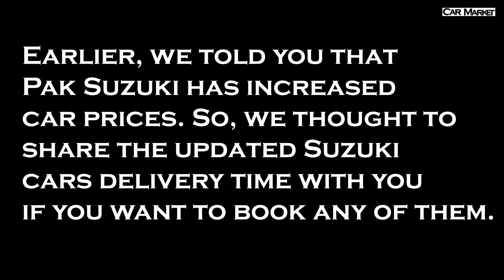Here Is Updated Delivery Time Of Suzuki Cars | Booking of Suzuki Cultus and Alto VXL Suspended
Description:
Earlier, we told you that Pak Suzuki has increased car prices. So, we thought to share the updated Suzuki cars delivery time with you if you want to book any of them.Suzuki Alto
As per details and Suzuki dealerships:

The tentative delivery time of Suzuki Alto VX is 150 days, meaning 5 months.
Meanwhile, the tentative delivery time of Alto VXR is 120 days (4 months)
The delivery of Alto VXL (top of the line variant) is temporarily suspended.
The tentative delivery time of all variants of Wagon R is 120 days (4 months).

Suzuki Cultus
As per the dealers, the booking of all variants of Suzuki Cultus is temporarily suspended.

Suzuki Bolan and Ravi
According to the company:

The tentative delivery time of Suzuki Bolan is 60 days (2 months).
The tentative delivery time of Suzuki Ravi is also 60 days (2 months).
We hope that this article will be a good help for our readers and help them book Suzuki cars. As we mentioned earlier, the company has increased the prices of its vehicles. Suzuki took the step after government-rather surprisingly-imposed 2.5% Federal Excise Duty (FED) on cars up to 1300cc, the segment dominated by Suzuki.

The small cars by Suzuki are one of the most popular in the local market as the middle-class section of the society is the primary buyer. In the last three decades, the company has dominated the 800cc and 1000cc cars category. After the launch of 660cc Alto, the company is dominating the section too. The love for Alto is apparent from the sales numbers.

In the month of December, Suzuki sold over 9,000 units of Alto, which is the highest-ever since the launch of the car. This shows, despite high prices, the Alto is one of the most favorite cars of consumers in Pakistan.